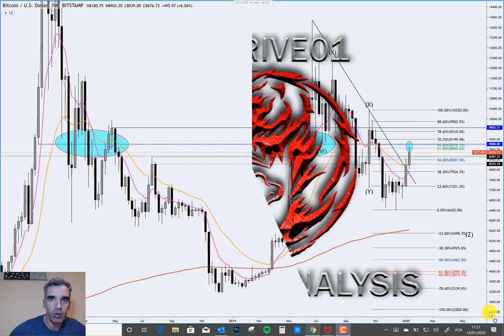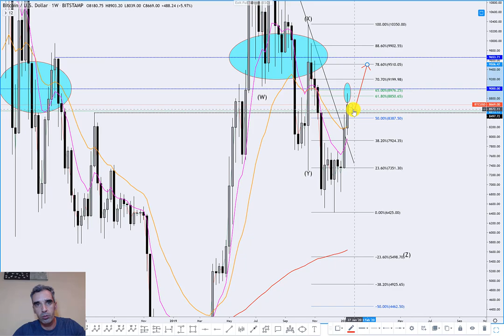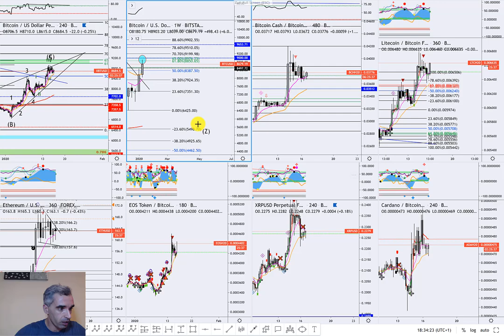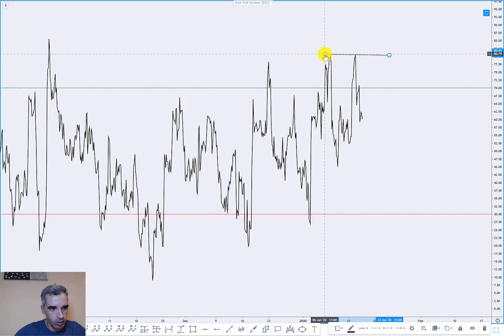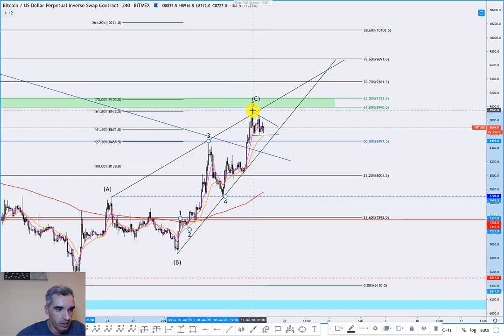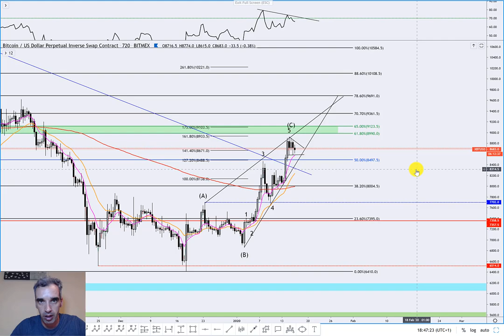Análise BTC 16 01 20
Este video não tem como objectivo prestar aconselhamento financeiro, trata-se somente da minha opinião sobre o ativo.
Para mais informação e dicas em TA sigam a canal no Telegram.
Para mais informações sobre o nosso indicador CS (Crypto Scanner) sigam o canal no Telegram ou deixem comentários no video.